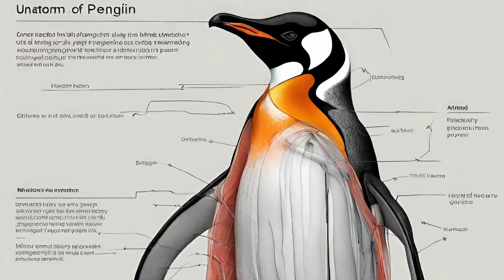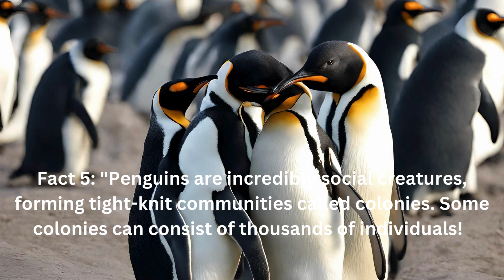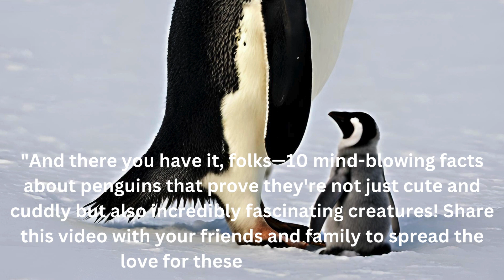Top 10 Mind-blowing facts about penguin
10 facts about penguin